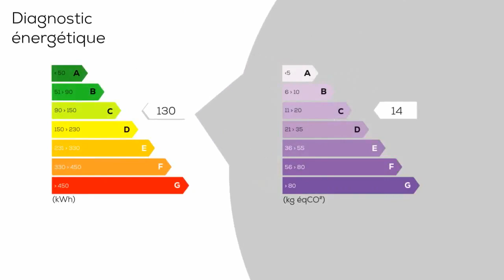A vendre - Maison/villa - MONTREUIL-SUR-MER (62170) - 6 pièces - 160m²